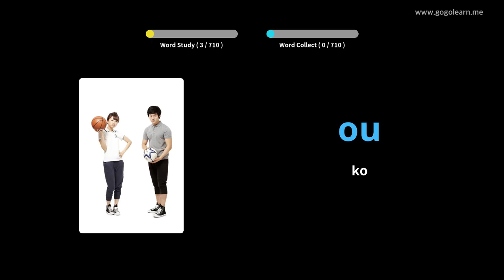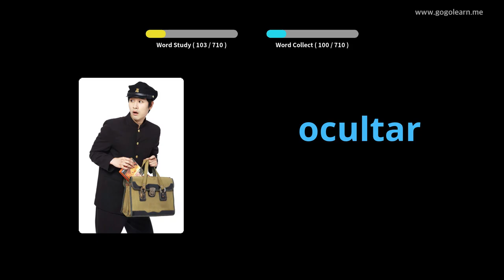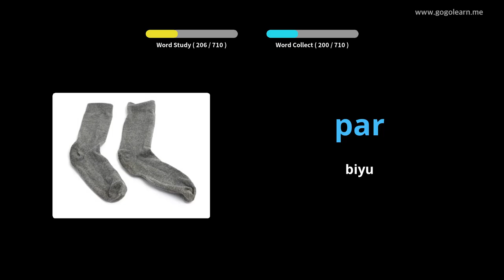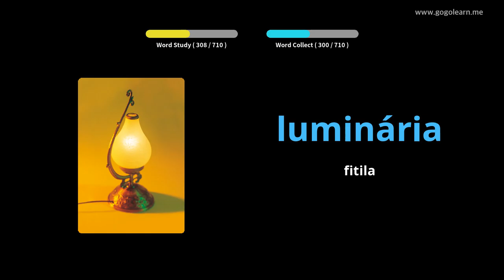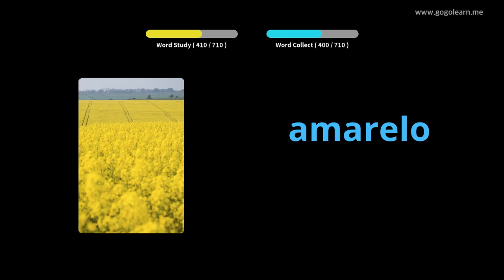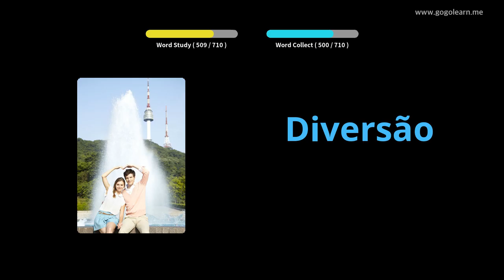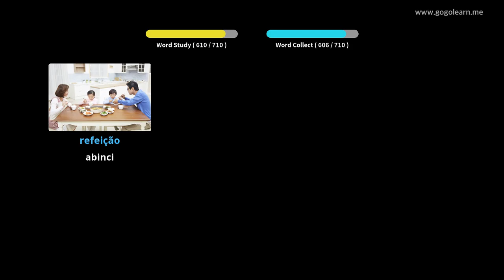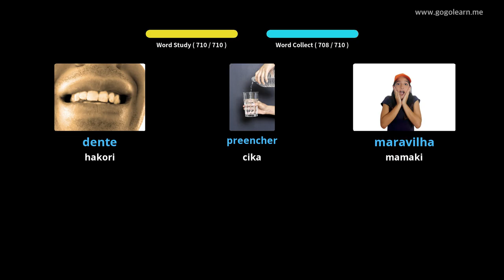Ocan Yaren Fassarar Furuci | Golearn